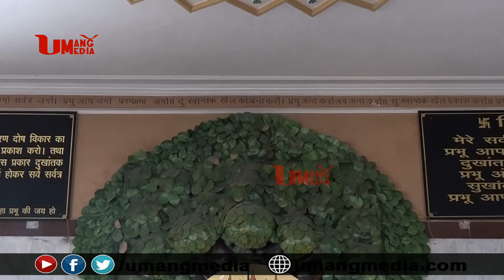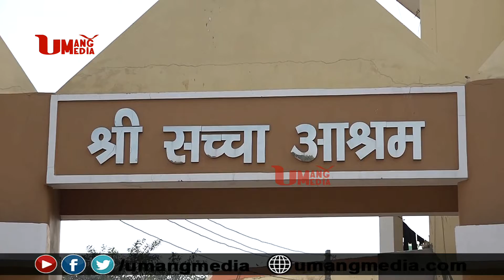Saint Karunamayi Guru Maa | Bhagwat Katha | Shri Sacha Baba Ashram, Prayagraj | 05